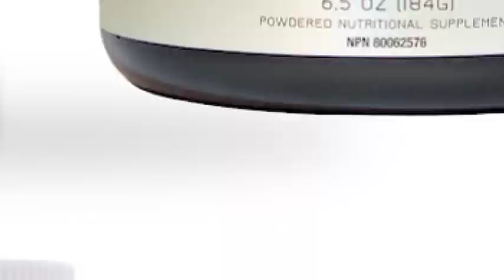President Trump is UNWINDING Obama's horrible FAILURES